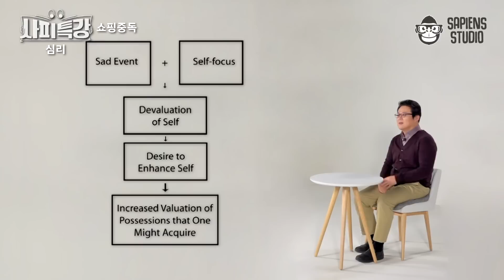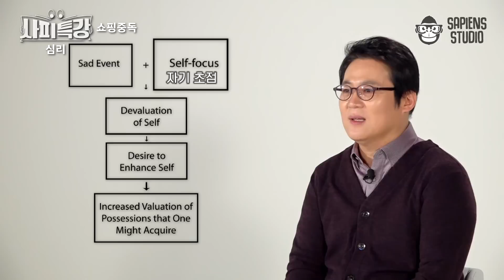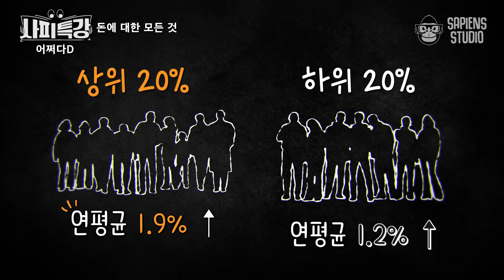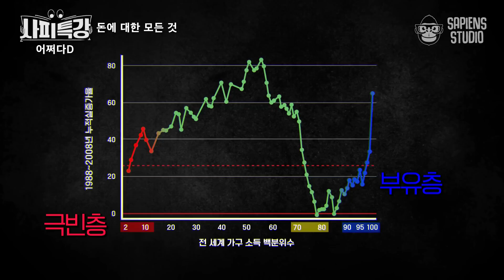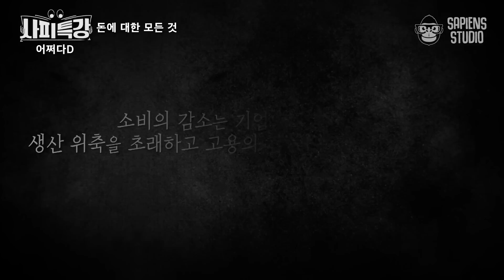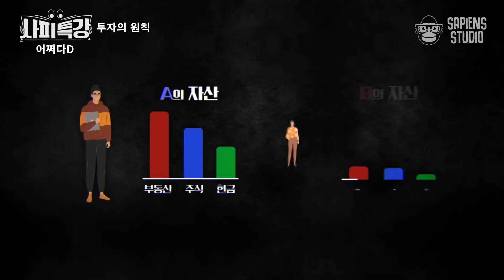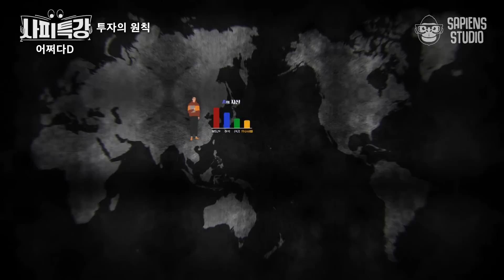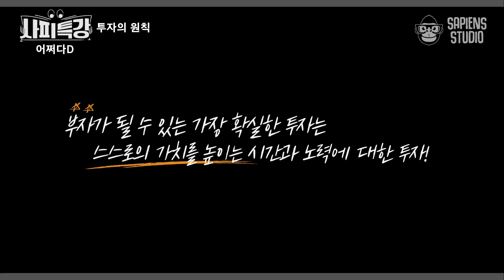(30분)월급, 있었는데 없어진 사람들 주목! 쇼핑중독에서 벗어나 부자 되는 법 알려드립니다｜사피특강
출연 : 김경일 심리학자, 이진우 기자

스트레스 받으면 '소비 욕구'부터 느끼는 당신!
과연, 올바른 스트레스 해소 방법 일까요?
쓸 데 없는 것을 사지 않는 방법부터, 돈에 대한 모든 것 까지!
나를 부자로 만들어주는 시간, 지금 읽어드리겠습니다.

✨요약 정리✨
00:00 또 충동구매 하셨죠? 충동구매 하는 사람들의 특징
06:13 새로운 보상 도구 만들기
10:57 부자가 점점 더 부자가 되는 충격적인 이유
17:17 과거와 현재 경제활동의 차이는?
22:14 사회 초년생 주목! 절대 잊지 말아야 할 투자의 법칙
29:42 젊을수록 빚을 내서 투자해야한다?